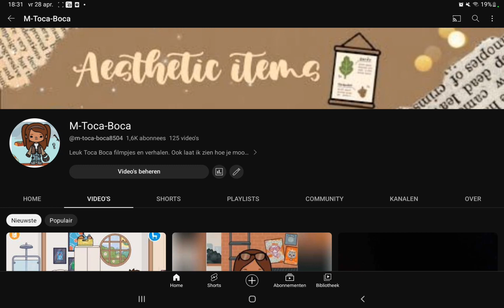28 april 2023